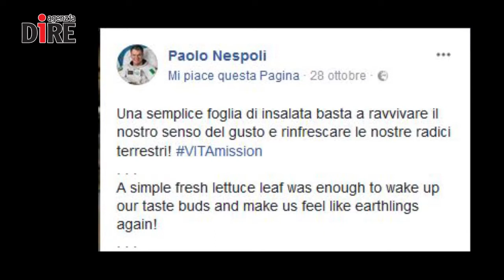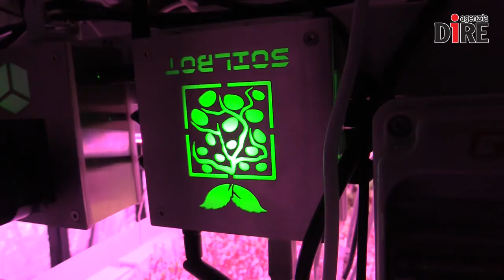Verdure su Marte, le prove partono a febbraio in Oman e parlano italiano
Grazie a una collaborazione tra Agenzia spaziale italiana (Asi), Enea e Università di Milano le tecniche per gli orti spaziali del futuro saranno affinate in Oman, nell’ambito del progetto HortExtreme all’interno della missione internazionale Amadee-18.